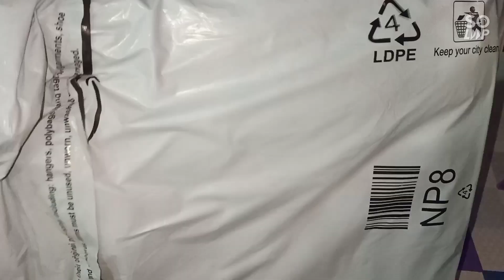Old vs New Towel || Full Size Bath Towel 30" x 60" Blue